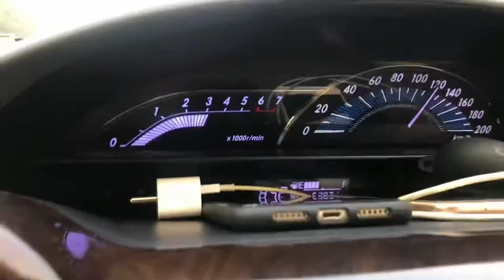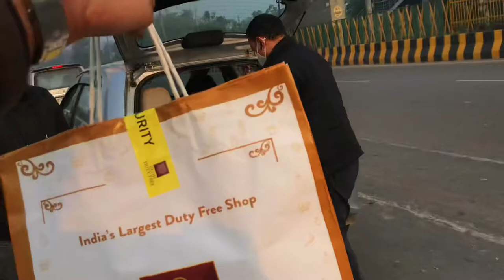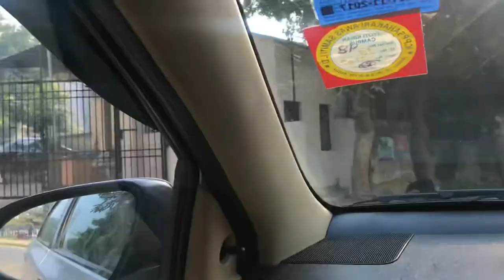Big Surprise dede almost crying😭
This vlog so emotional
Kola didi al most cry in this vlog
Bhai is coming from abord  unknowly